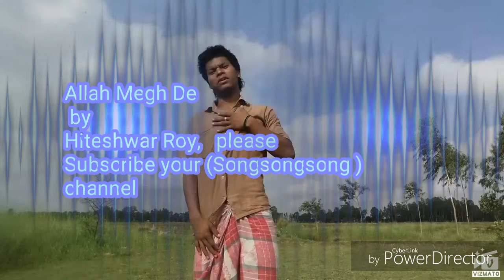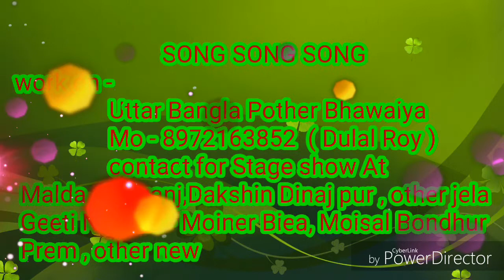Rajjo Bhawaiya protijogita | Bhawaiya - Goalpariya | Ki gaan sunalo bapoire - Bhawaiya | O mor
বন্ধু রা ভালো লাগলেই  লাইক কমেন্ট শেয়ার করুন |
"All Uttar Banga pother Bhawaiya" programme, Bengali Folk Songs our Chennel
Every Day New Bhawaiya Song Our Chennel
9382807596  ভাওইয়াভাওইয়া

কিছু ভালো গান নিচে আছেLink আছে

 আপনি কি এই গানটা শুনেছেন  -

2020 এর দুই হাজার কুড়ি নতুন গান শুনুন ঈপ্ল 1st দেখুন বহুৎ নতুন গান এ ভর্তি নতুন গানগুলো নতুন গান ঝাকাস নতুন গান
Bhawaiya 2020

গোয়ালপাড়িয়া ভাওয়াইয়া

Malda Bhawaiya Bhawaiya